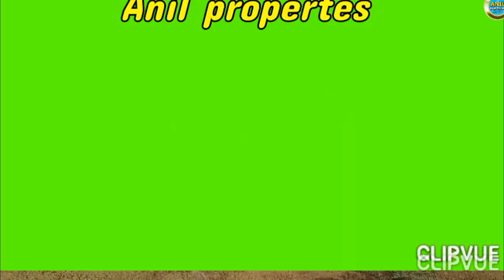GUNTUR - INDEPENDENT HOUSE FOR SALE - ID NO=308